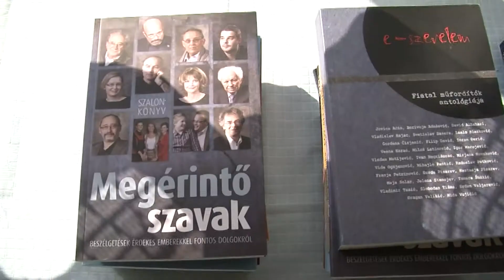A győri Szép Magyar Beszéd Verseny vajdasági válogatója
2014. március 8-án tartották a Kazinczy Ferencről elnevezett 49. Szép Magyar Beszéd Verseny vajdasági válogatóját a topolyai Kodály Zoltán Magyar Művelődési Központban. A versenyzők Újvidékről, Óbecséről, Zentáról, Adáról, Szabadkáról és Topolyáról érkeztek.
Először szabadon választott esszéket vagy nyelvművelő írásokat olvasták föl a diákok a zsűri és a közönség előtt, utána pedig egy ismeretlen szöveggel kellett megbirkózniuk a középiskolásoknak.
Első helyen végzett a topolyai Dudás György a Kodály Zoltán MMK képviseletében, második lett Szöllősi Imre a zentai Közgazdasági és Kereskedelmi Középiskolából, harmadik helyen Bezeg Anikó végzett az adai Műszaki Középiskolából, negyedik pedig Bálint Dávid lett az Óbecsei Gimnáziumból. Ők négyen képviselik Vajdaságot a Kazinczy Ferencről elnevezett 49. Szép Magyar Beszéd Verseny győri országos döntőjén április 25. és 27. között.